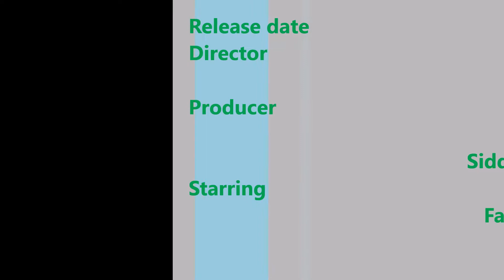Dangal Chinese box office collection || Day 15 ||19 May 2017(चीन में पन्दरह दिन की कमाई)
Dangal is at 1275 Crore gross Producer Figure after its 15th day in China with data still to update completely.

On its 15th day it has 5.97 mil. USD [Rs. 38.48 crore ]  in China.

Overall China: $84.45  Million or  Rs 544.91 Crore bollywood box office